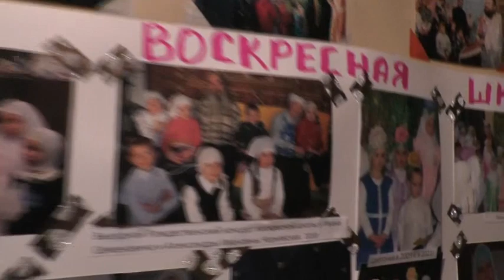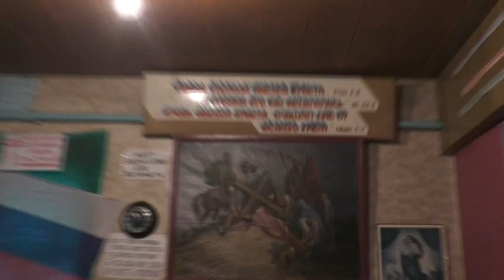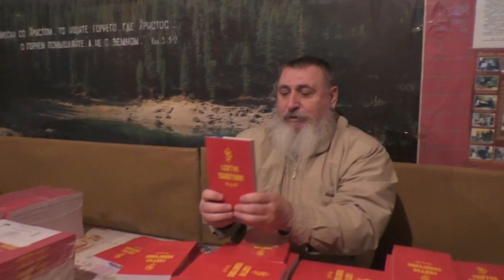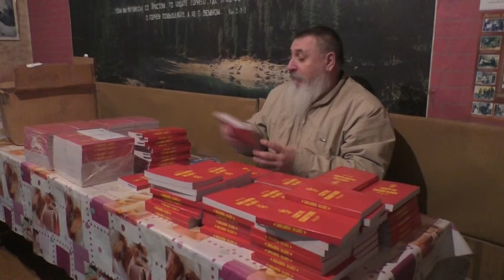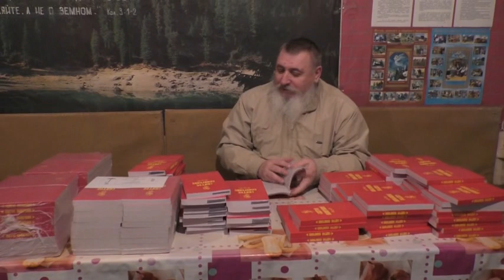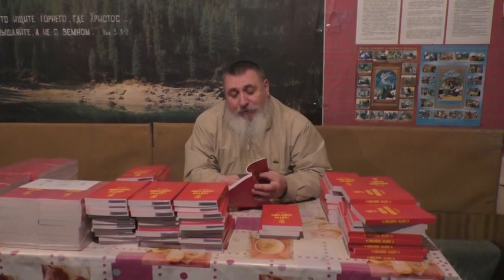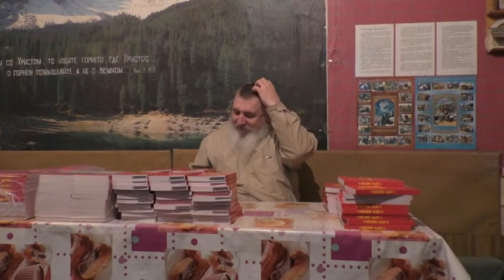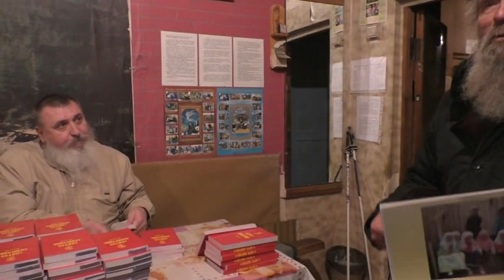Благослови, Иисус, издателей этих Евангелий. 17. 01. 2022